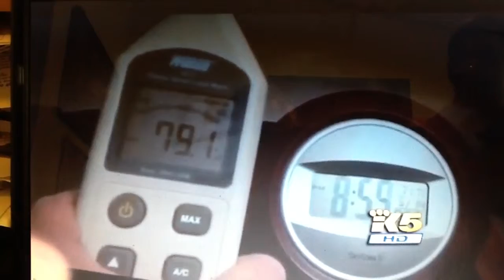King 5 news and noise from EA18Gs